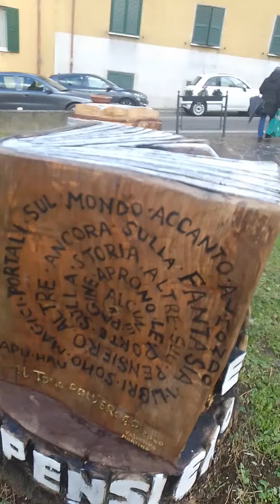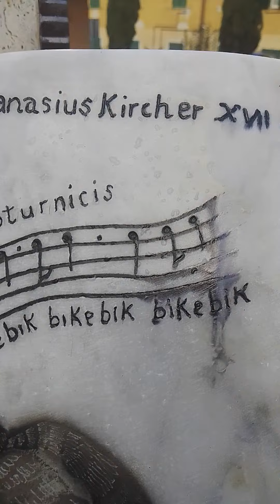Il Natale ed il libro.